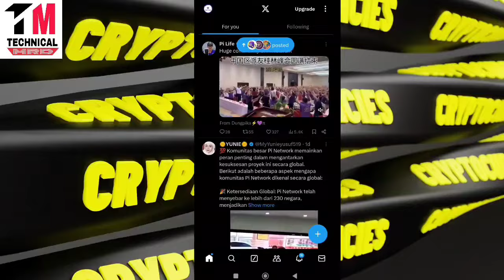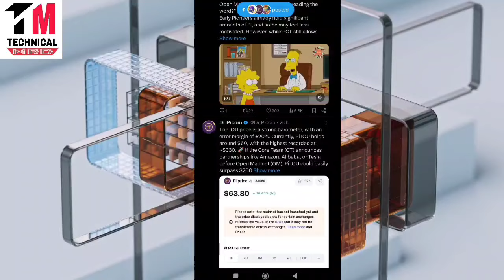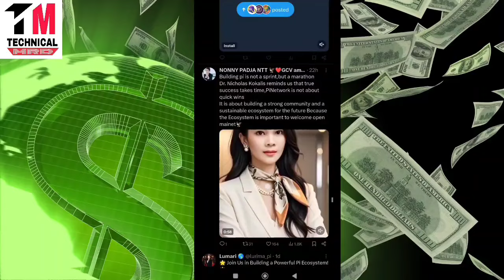Pi Network New Update Wallet | Pi Launch Date | Pi Network News | Pi Mainnet Launch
1.

Refer Code:-  technicalmrd

2.

Topics Cover:-
pi network
pi coin
pi currency
minepi
pi mining
pinetwork
mine pi
pi network
1 pi coin value
picoreteam
1000 pi network to usd